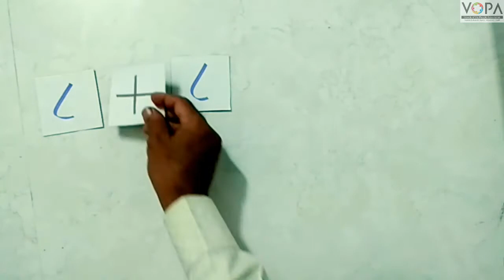२ री | गणित | पाठ १८ | बेरीज - वजाबाकीची जोडी | V4 | V-School